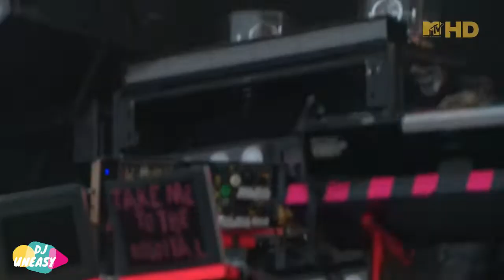The Prodigy —Warriors Dance (Full HD){Remaster Audio} Live @ Rock am Ring (2009-06-06)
The Prodigy @ Rock Am Ring, Germany 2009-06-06